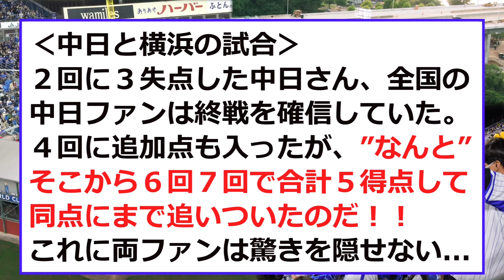【中日】両リームのファンが「困惑」してしまう！！